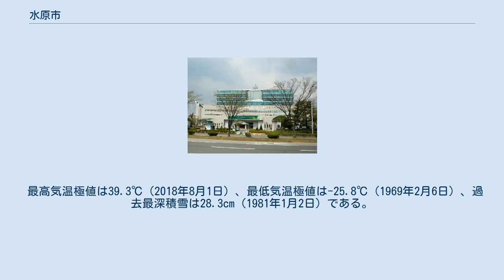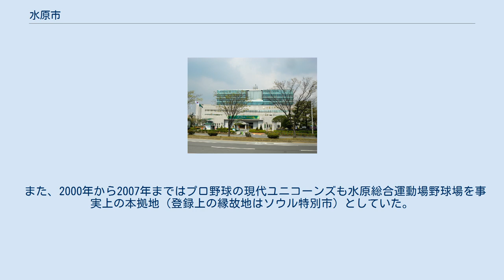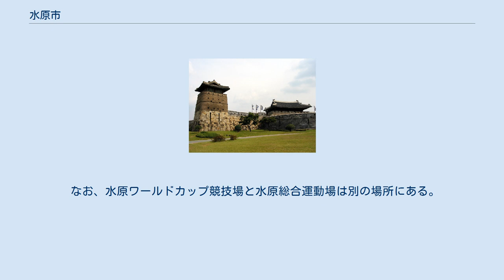水原市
水原市庁 水原市（スウォンし、韓国語：수원시）は、大韓民国北西部の都市。
京畿道の道庁所在地。
 ソウル特別市から南35kmに位置する、首都圏南部の中核都市。
京畿道庁所在地。
中心市街地は､ユネスコの世界遺産に登録されている「華城」の城壁に取り囲まれている城郭都市。
名物は水原カルビ（牛カルビの焼肉）。
サッカーの水原三星ブルーウィングスも知られる。
大韓民国の地方自治法第175条に基づいて特例が適用される特定市に指定されている。
 韓国では一般に人口100万人を超える都市は広域市となり道から独立するが、水原市は未だ広域市となっていない。
 古代は高句麗の買忽郡であり、統一新羅時代に水城郡、高麗時代に水州となった。
朝鮮王朝（李氏朝鮮）成立後の1413年に水原都護府が置かれ、1796年に華城が建設されている。
当時は華城に首都を移転する動きもあった。
 1895年水原郡となり、1914年水原郡水原面（村）設置、1931年同水原邑（町）、1949年水原市に昇格した。
1967年、京畿道庁がソウル特別市から移転した。
 現在の市長 : 廉泰英(염태영, ヨム・ テヨン, 共に民主党) 水原華城の華虹門 読みと各種表記は大韓民国の地方行政区画を参照。
 最高気温極値は39.3℃（2018年8月1日）、最低気温極値は-25.8℃（1969年2月6日）、過去最深積雪は28.3cm（1981年1月2日）である。
 営業中の路線 建設中の路線（営業再開準備中を含む） 市内だけでなく周辺都市へも一般バス扱いの路線がある。
ソウル特別市の舎堂駅～水原駅を結ぶバスが多数運行されているのをはじめ、議政府市・城南市・始興市・華城市等への便がある。
 また、2000年から2007年まではプロ野球の現代ユニコーンズも水原総合運動場野球場を事実上の本拠地（登録上の縁故地はソウル特別市）としていた。
これは、ソウルに新たにプロ野球開催球場が確保されるまでの暫定措置としていたが実現せずに球団は解散した。
その後水原市を本拠地とするプロ野球新球団KTウィズの設立が決定し、2014年から2軍リーグ、2015年から1軍リーグに参加した。
 なお、水原ワールドカップ競技場と水原総合運動場は別の場所にある。
 韓国国内 韓国国外